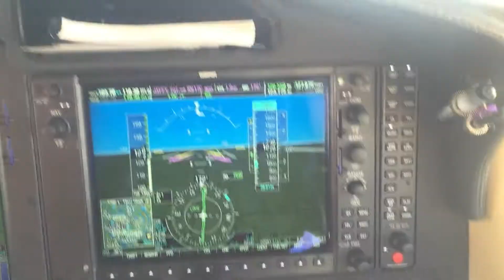Landing DFW in a TBM 850